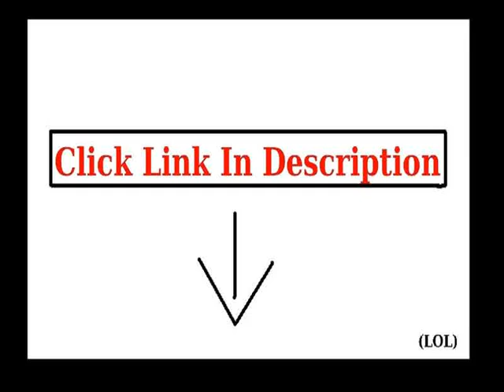New Tom's Ware Women Slim fit Zip-up Hoodie Jacket TWHD1003-BLACK-M (US S) Top List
Tom's Ware Women Slim fit Zip-up Hoodie Jacket TWHD1003-BLACK-M (US S) more details
This is Fashion hoodie from Tom's Ware Company. Made in Korea ( South) , Fabric: Cotton Pollar fleece, stylish and fashionable This slim fit hoodie jacket is perfect for any occasions, and will bring you different look and modern style. - Model Information:? Height: 5'9" Bust: 32 Waist: 24 Hip: 33 Wear Size: Small